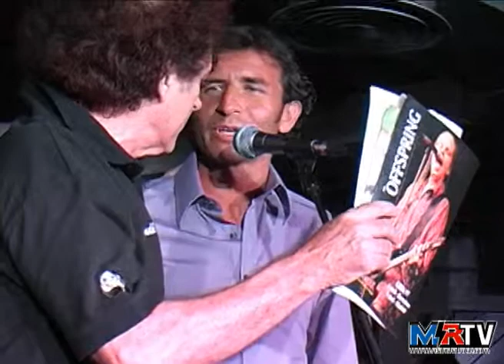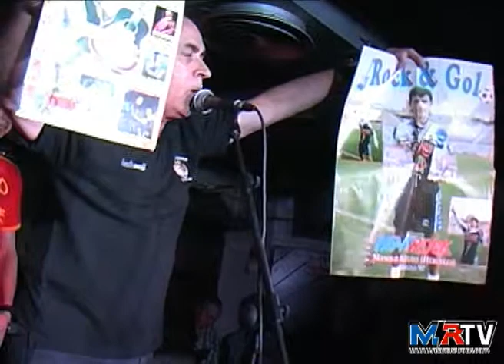Entrega disco de oro y presentación de videoclip de Mägo de Oz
En la sala Orange de Madrid se hacía entrega del disco de oro a Mägo de Oz por su trabajo "Gaia III - Atlantia" de manos de los futbolistas Emilio Amavisca (Real Madrid), Luis Milla (F.C. Barcelona) y Manolo Alfaro (Atlético de Madrid). Al mismo tiempo se presentaba a los fans el videoclip del segundo single del disco, "Vodka'n'roll", vídeo protagonizado por Oscar Lujuria.